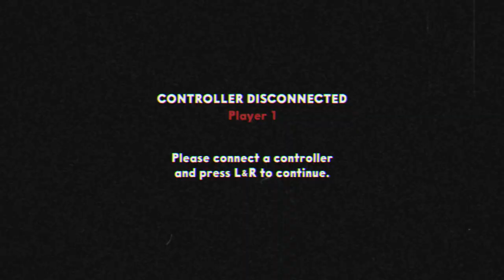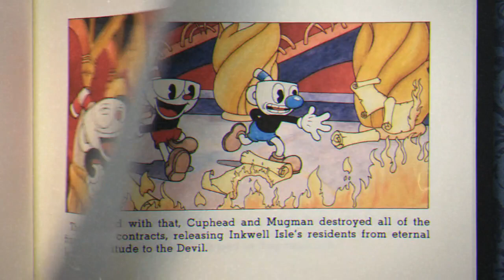Cuphead: The Delicious Last Course: All Boss Encounters - Expert Mode/Miss Chalice/No DMG/S Rank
Here is a massive compilation of every Boss fight done on Expert Mode with all S Ranks

The Bosses as followed

The Root Pack - Botanic Panic - Target Time: 01:11
Ribby and Croaks - Clip Joint Calamity - Target Time: 02:07
Goopy La Grande - A Ruse of an Ooze- Target Time: 01:45
Cagney Carnation - Floral Fury - Target Time: 01:57
Hilda Berg - Threatin' Zeppelin - Target Time: 02:05
Beppi the Clown - Carnival Kerfuffle - Target Time: 02:05
Djimmi the Great - Pyramid Peril - Target Time: 02:05
Baroness Von Bon Bon - Sugarland Shimmy - Target Time: 01:45
Wally Warbles - Aviary Action - Target Time: 02:09
Grim Matchstick - Fiery Frolic - Target Time: 02:01
Rumor Honeybottoms - Honeycomb Herald - Target Time: 01:56
Werner Werman - Murine Corps - Target Time: 01:31
Captain Brineybeard - Shootin' and Lootin - Target Time: 01:47
Cali Maria - High Seas Hi-jinks - Target Time: 02:00
Dr Kahl's Robot - Junkyard Jive - Target Time: 01:54
Sally Stageplay - Dramatic Fanatic - Target Time: 01:57
The Phantom Express - Railroad Wrath - Target Time: 02:05
King Dice - All Bets Are Off - Target Time: 04:05
The Devil - One Hell of a Time - Target Time: 02:28
Glumstone the Giant - Gnome Way Out - Target Time: 02:04
Mortimer Freeze - Snow Cult Scuffle - Target Time: 01:54
The Howling Aces - Doggone Dogfight - Target Time: 02:02
Esther Winchester - High-Noon Hoopla - Target Time: 02:01
The Moonshine Mob - Bootlegger Boogie - Target Time: 01:57
Chef Saltbaker - A Dish to Die For - Target Time: 03:13

This was all done with just the Peashooter.